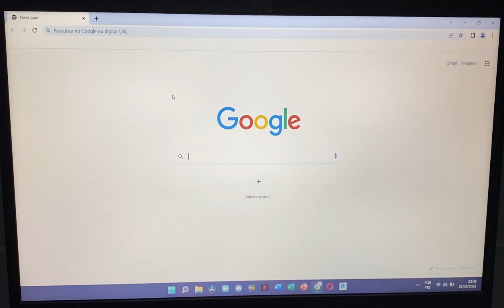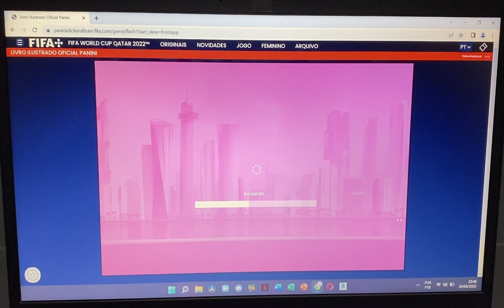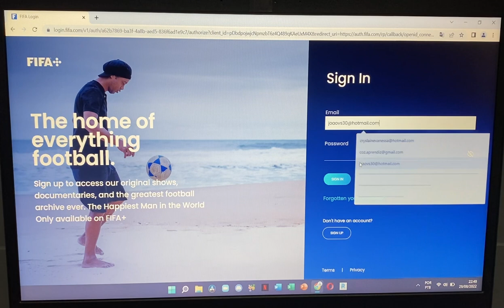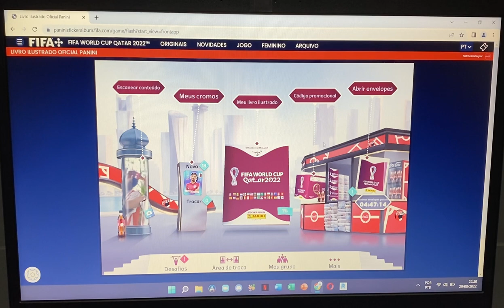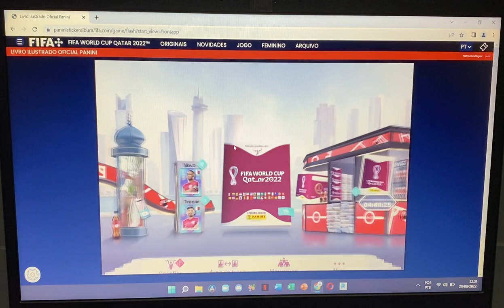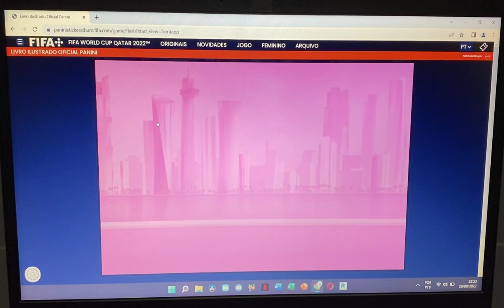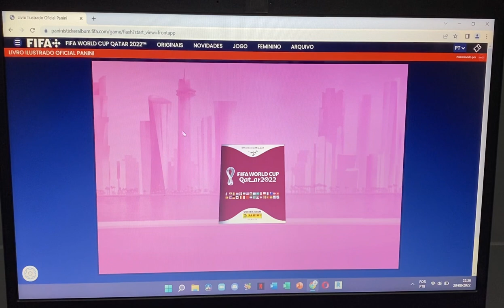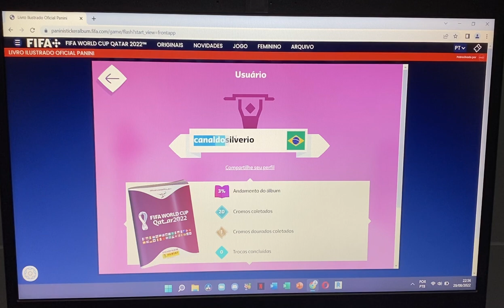ÁLBUM DA COPA ONLINE SEM GASTAR NADA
Quer fazer o álbum da copa mas está sem dinheiro para isso?? Então bora fazer o álbum virtual!!

O que você acha desses álbuns online?

TMJ